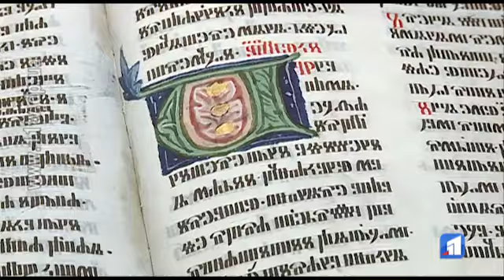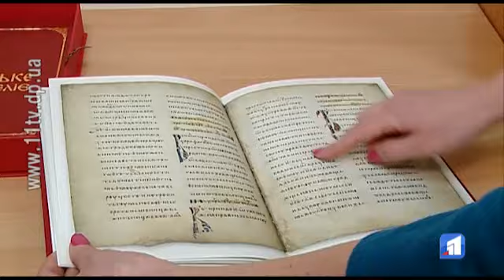Точні копії українських середньовічних рукописів